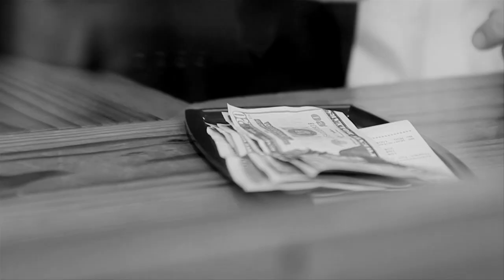St Marks -- Short Film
CAST
Her - - Soto Silva
Him - - Randall McNeal

CREW
Director/Writer/Producer/Editor - - Omar Kardoudi
Executive producer - - Gema Flores Monreal
Dialogs: Soto Silva / Randall McNeil / Omar Kardoudi
Original Music - - Die Kuratoren
Camera Operator - - Jorge Valdés-Iga / Omar Kardoudi
Sound Recordist - - Erik Pérez
Sound editor - - Marcelo Segarra
Wardrobe - - Cristina Gil Donaire
Color Correction - - Miguel Gómez Catalán
P.A. - - Felipe Steinberg